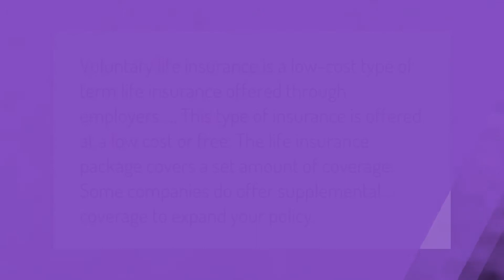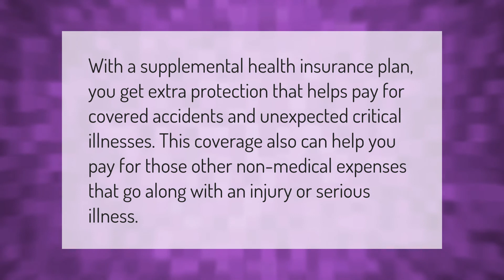What is the difference between supplemental and voluntary life insurance?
00:00 - What is the difference between supplemental and voluntary life insurance?
00:38 - How does supplemental insurance work?

Laura S. Harris (2021, January 13.) What is the difference between supplemental and voluntary life insurance?
    AskAbout.video/articles/What-is-the-difference-between-supplemental-and-voluntary-life-insurance-206665